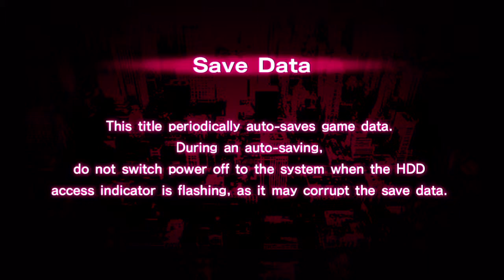Under Night In-Birth Exe:Late -- First Time Start up and Menu Navigation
For more than a year I was waiting for this game to be localized.  I was more tempted to buy the game via importing it.  Now I can play it.

French Bread!